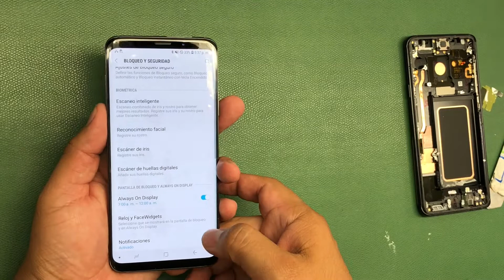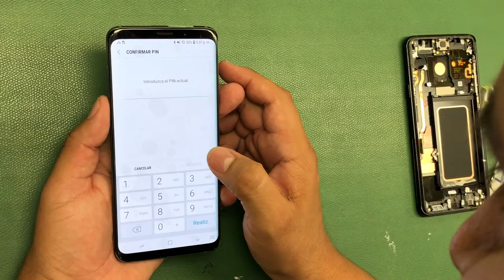samsung galaxy s9+ roto la forma correcta de reemplazar la pantalla muy fácil de hacer